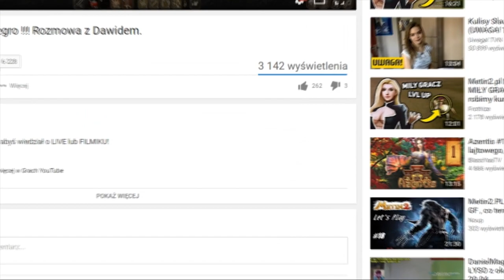Nerwia2.pl #14 Zabawka 35LvL Mental Postrach M1 :D. Ziari 92LvL. Pro szarfa PvP.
Dzięki że jesteś Metinczyku :D

Instagram nazwa: ziarasziari